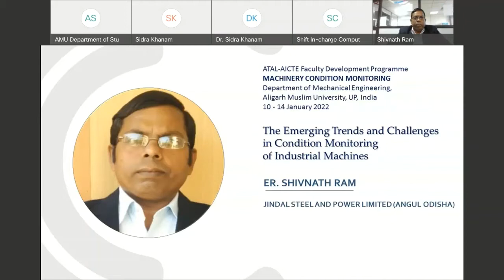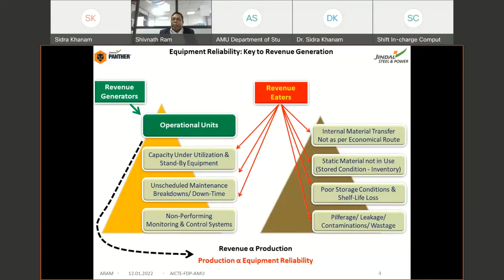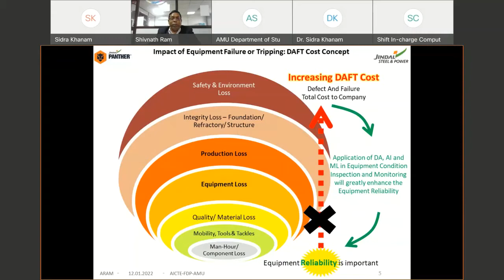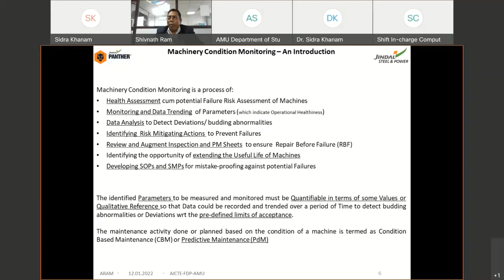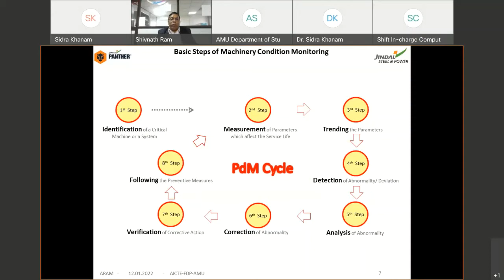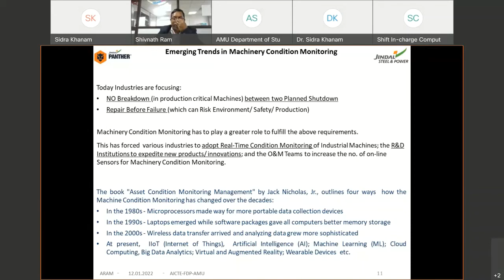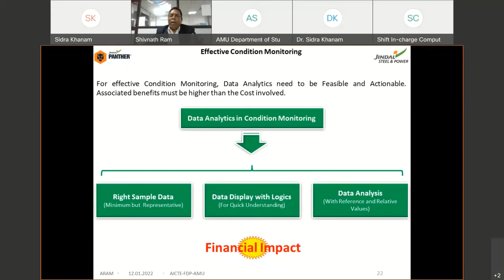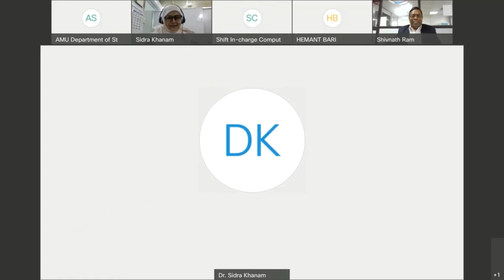The Emerging Trends and Challenges in Condition Monitoring of Industrial Machines, Er. Shivnath Ram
ATAL Online FDP on Machinery Condition Monitoring Day 3, 12 Jan session 3